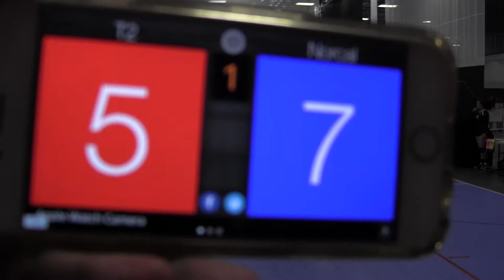PL3 April 2017 SF Tremors 14 2 Set 2